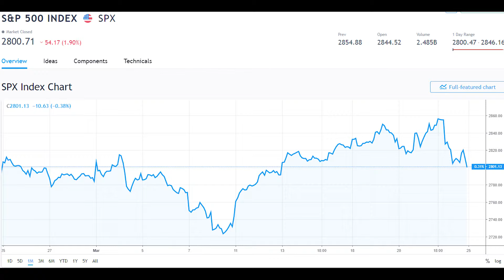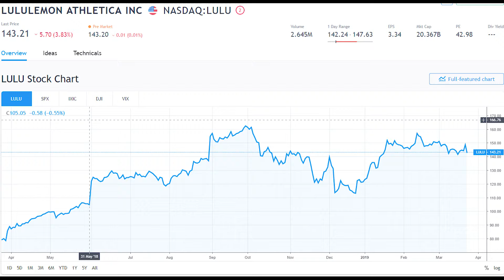Don't worry about Friday's treasury curve, worry about a sustained inversion. Find out why!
The AM Markets Preview you have to watch! Stock investors are spooked by the US treasury curve this morning as stocks are pointing to a negative open to start the week. Don't worry, The US treasury curve has already normalized this morning but what we should be worried about is a sustained inversion. Is it time to buy the dip as stock futures continue to retrace early morning lows? We dive into our thinking more plus highlight some important trending stocks that you need to follow including Lululemon (LULU), GM (GM), and Thermo Fisher (TMO). You can read more about our thoughts about how markets are shaping up this morning here in our Quantamize AM Preview Note

Quantamize combines advanced forms of artificial intelligence with large Big Data sets to analyze more stock market data than any trader or broker ever could! This new level of insight allows our subscribers to make smarter trades and investments. You don't need to understand how to code, build algorithms or harness the power of AI. Quantamize crunches the numbers so that you can make the trade! There are strategies for all levels of traders and investors. Don't wait, your next big investment might just around the corner!

Your money matters.  We started Quantamize because we believe individuals like you shouldn't be ripped off when trying to reach your investment goals.  You should be able to invest and save without having to worry about your advisors.  We want to help you realize those dreams – there are no hidden fees or kickbacks here!

Get full access to the Quantamize Platform for 3 weeks free, no credit card needed!